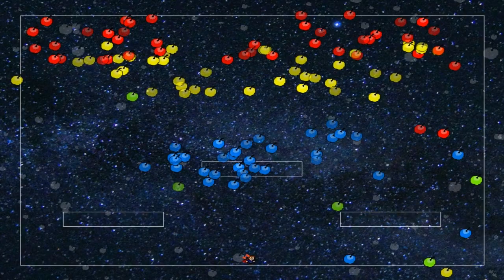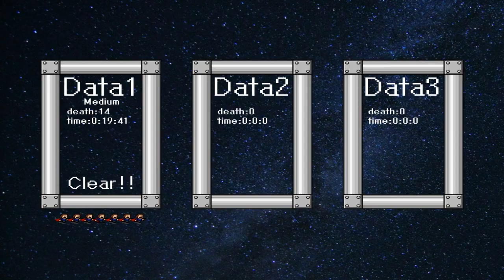I wanna be the R.O.C.K.E.T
Maker: you
Song: ケツ乃風P - R.O.C.K.E.T

2nd clear.